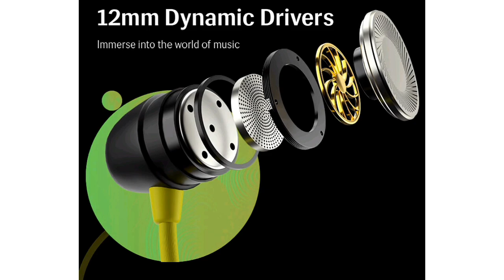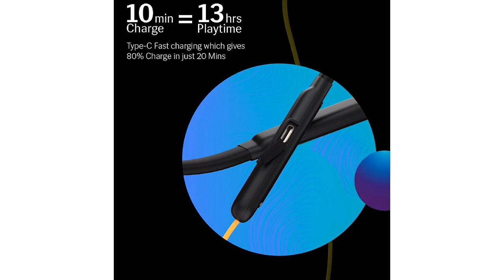Lava Probuds N11 Neckband Earphones launched in India 🇮🇳🔥| सिर्फ 11 रुपये में खरीदने का है मौका